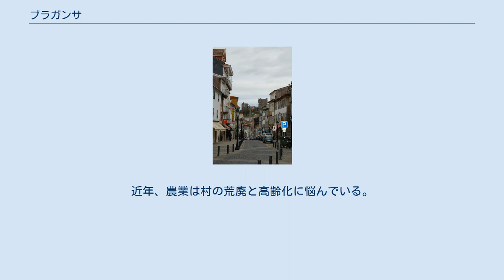ブラガンサ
ブラガンサ （Bragança）は、ポルトガル北東部の都市で、トラス・オス・モンテス地方のブラガンサ県の県都。
自治体人口は34,774人、総面積は1,173.6平方キロメートル。
サボル川支流、クレブラ山地の南に位置する。
ポルトから255キロ、リスボンから515キロ、スペイン国境から22キロ離れている。
 近隣自治体は、南東のヴィミオゾ、南西はマセド・デ・カヴァレイロス、西部はヴィニャイス。
市内には小規模空港がある。
 ブラガンサの気候は、海岸から遠いことと標高の高さに影響される。
スペインのメセタや、ヨーロッパ他諸国の海から遠い内陸地域と似て、長く厳しい冬（ヨーロッパの標準から）と、短く熱い夏が特徴である。
冬季の雪は珍しくなく、数ヶ月積雪が残る。
1月の最高気温は6℃前後、8月の最高気温は28℃前後である。
1月の最低気温は氷点下になることもある。
5月にも雪が降ることで知られる。
年間総降水量は743ミリ。
2005年度はポルトガル全土が極端な乾燥に悩まされ、ブラガンサは水源の枯渇と森林火災の多発に苦しんだ。
 下町 城からの眺め 古代はケルト人の都市で、ケルト神話の女神にちなむブリガンティア（Brigantia）という名であった。
後にラテン風のブラガンサに改められた。
歴史的に市は、1640年から1910年までポルトガル王、1822年から1889年までブラジル皇帝を出したブラガンサ家の本拠地であった。
封建領主時代のブラガンサ家の城は、現在城址となっている。
また、ブラガンサは歴史的な県トラス・オス・モンテス県の県都であった時代がある。
 12世紀に建てられたポルトガル最古で最大の町庁舎ドムス・ムニシパリス、ルネサンス期の聖堂がある。
旧城壁は保存状態が良く、川と現市街を見下ろしている。
 科学技術研究所インスティトゥト・ポリテークニコ・デ・ブラガンサがある。
 地域ではオリーヴ油、穀物、クリ、家畜（特にヒツジ）の生産が盛ん。
近年、農業は村の荒廃と高齢化に悩んでいる。
子供が少ないため多くの村で定員を満たせない学校が増え、廃校が増えている。